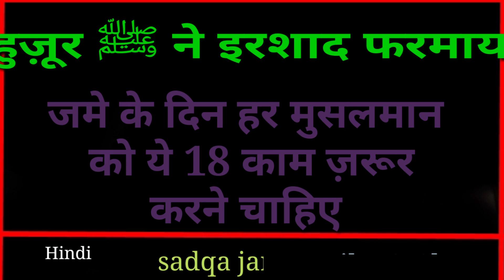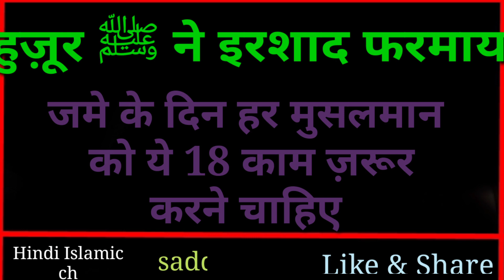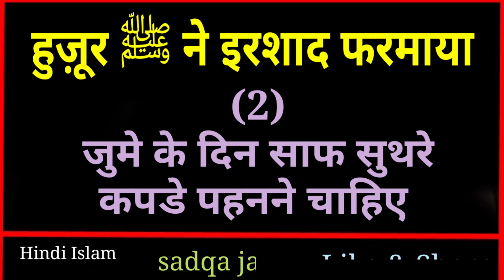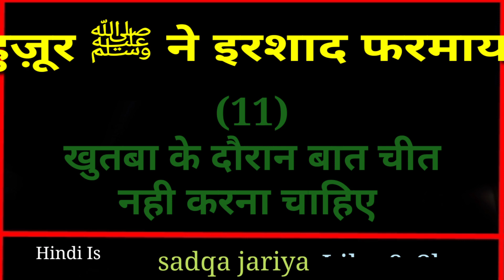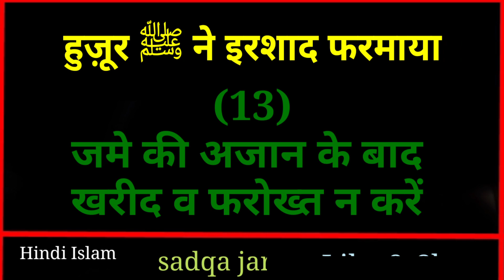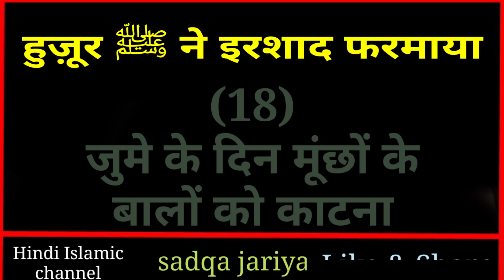जुमे के दिन 18 काम ज़रूर करें - नबी पाक ﷺ ने फरमाया || Jume Ke Din Ka Amal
Dosto ajki video me hum apko btayenge ki Piyare nabi ne farmaya Jume ke din Ye 18 Kaam Zarur krne Chahiye
bahut piyara video hai sab log like krke zyada Se zyada share krein